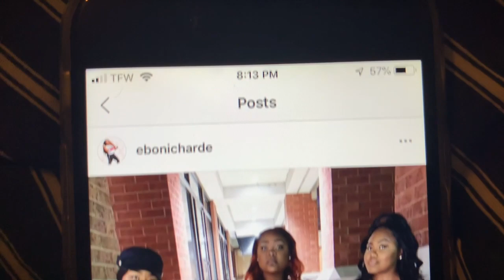Don’t HONK at Us!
What's Up EJWorld?!?!?!
We’ve missed you guys so much! We always miss you when we aren’t on YouTube for a while!!! The title of the video refers to this girl that HONKED at us WHILE we were trying to get a parking spot BECAUSE she’s so impatient. 😁 Besides that, we had a GREAT day and we hope you do/did too # EJWorld!!! ❤️❤️❤️

We hope you enjoy today's vlog!!!
💥PLEASE ENJOY and if you liked the video, please give this a thumbs up.

📸Social Media 📸

Chardeily
JesseSHayes

Swirl | bwwm | wmbw | Interracial couple | Couple channel